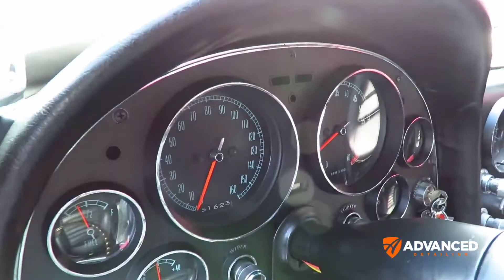1966 Corvette 427ci 4speed convertible / Ceramic-coated